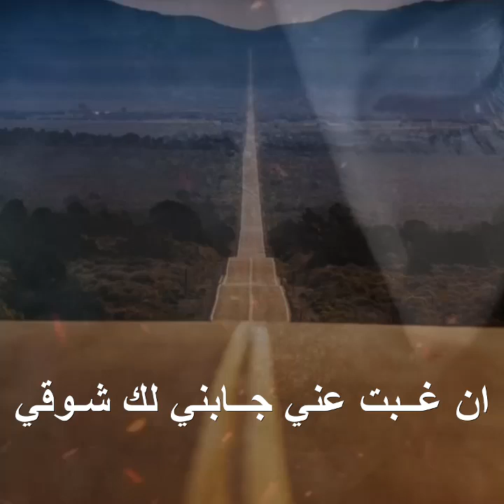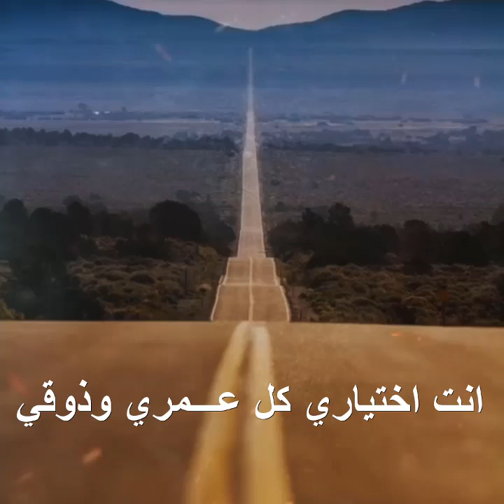الفنان سعيد البوعينين (فتى الجبيل) -انت الذي حبك سرى في عروقي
بعض من اعمال الفنان  فتى الجبيل
لمتابعة فتى الجبيل عبر صفحات التواصل الاجتماعي: